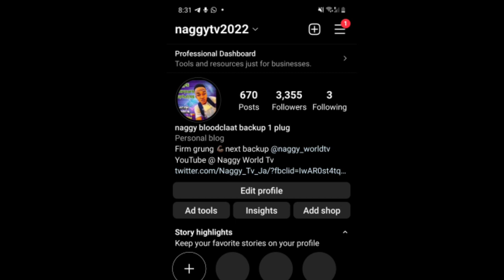M@n Gets Full Clip While Sleeping And The $h00t3r V!d30$ It!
Man Gets Full Clip While Sleeping !

$naggydon